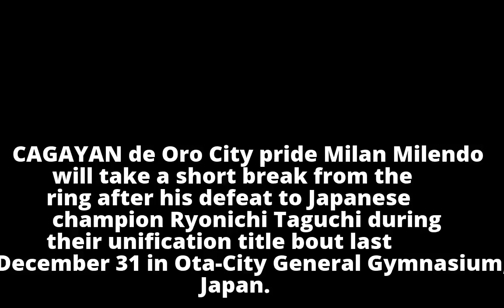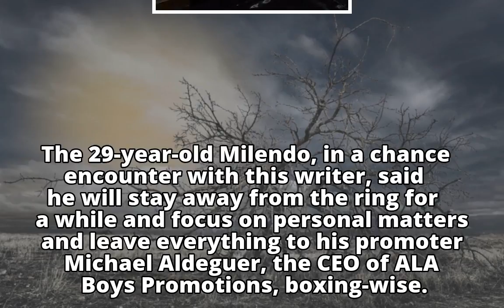Milan Melindo will take a 'short break’Milan Melindo will take a 'short break’